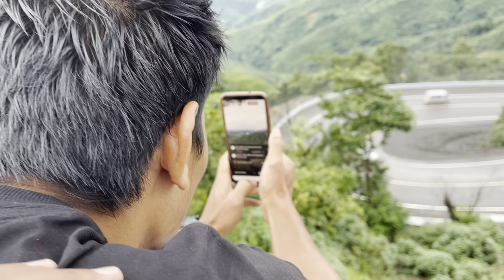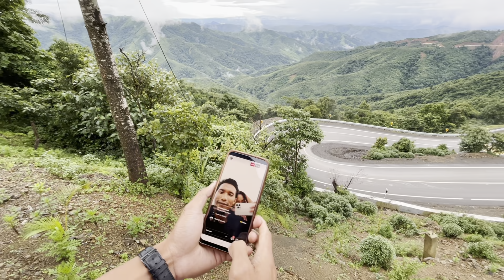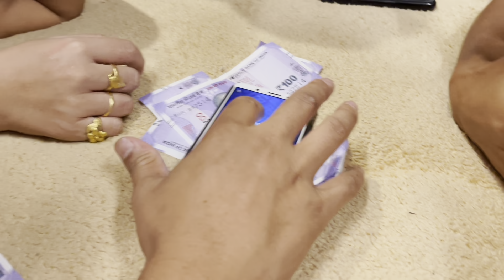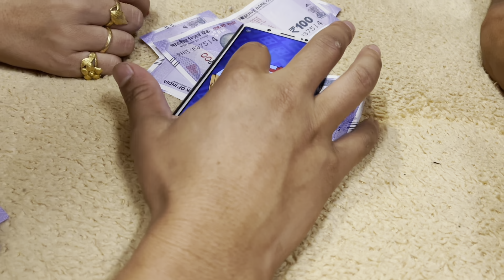Our Road Trip || Gaby’s Cafe || Tengnoupal || North East India 🇮🇳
Stay Safe ❤️
Stay Healthy 💓